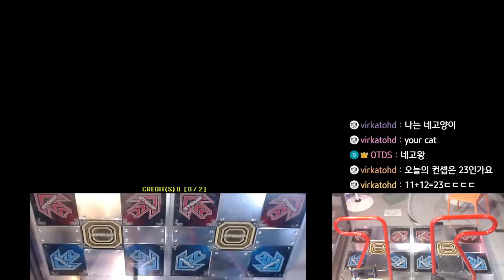[PIU XX] You and I D25 4miss